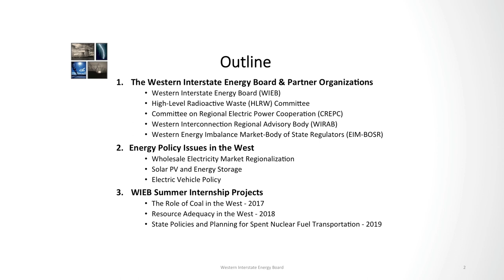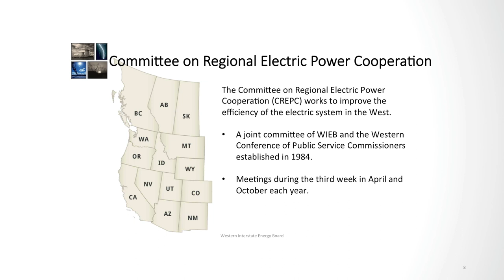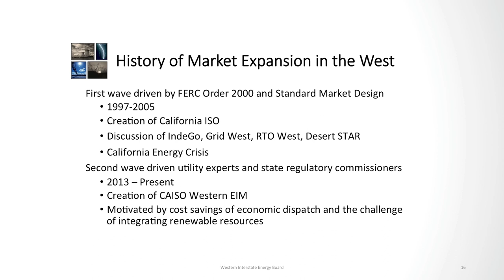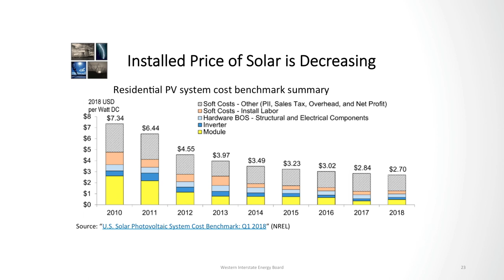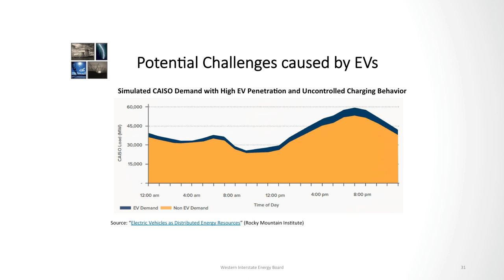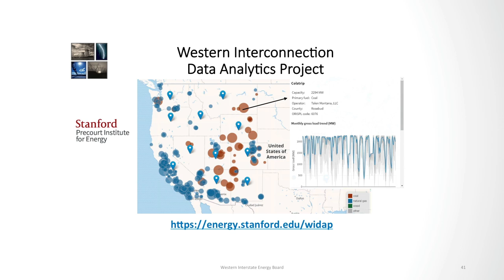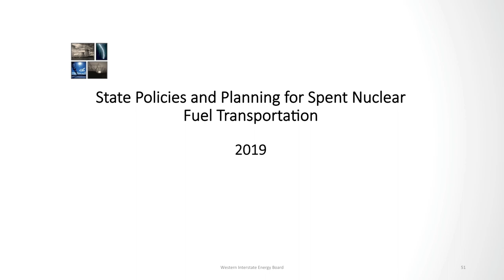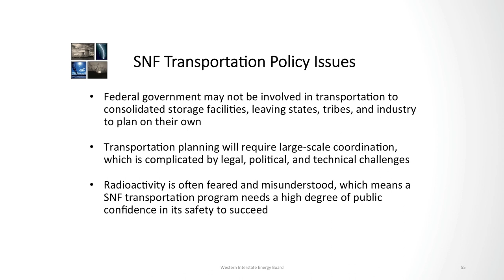The Western Interstate Energy Board | Maury Galbraith